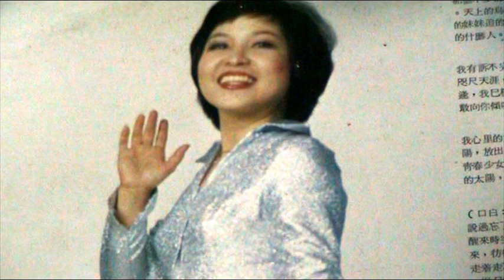許我向你看 ------ 张小英